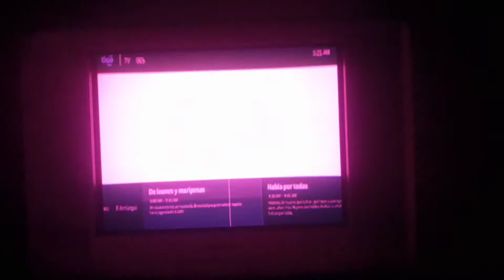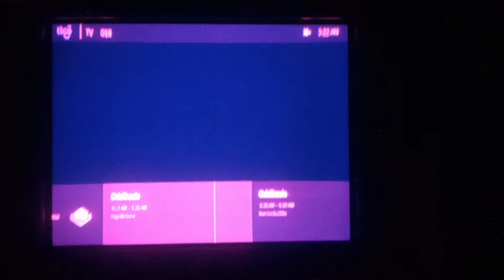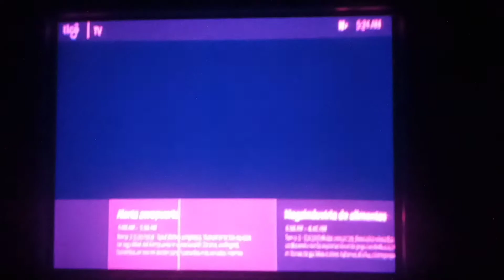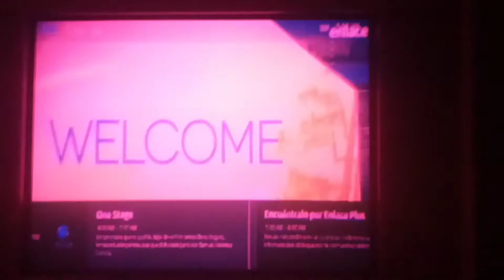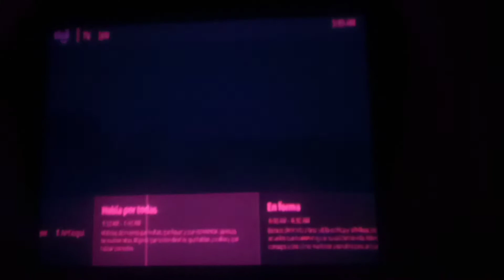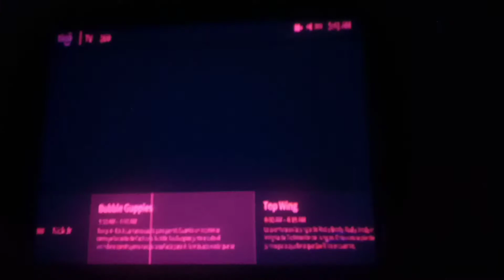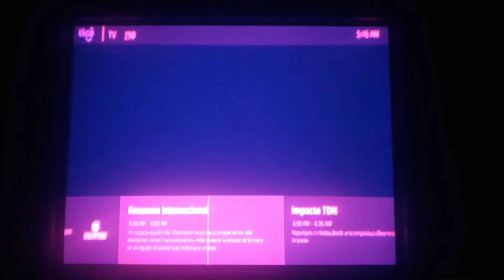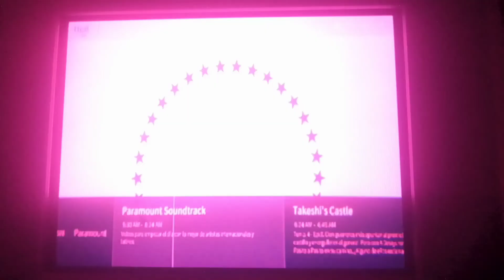zaping de Tigo Colombia 8/08/2021